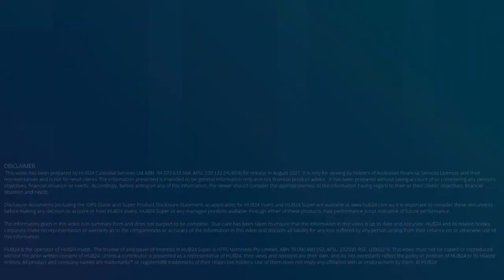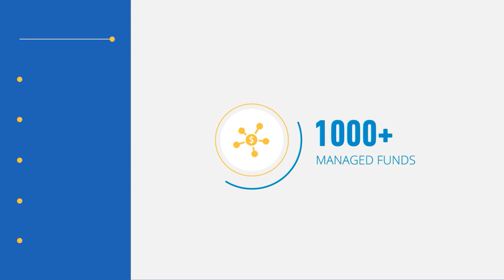#265 Natallia Smith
Natallia is the Director and Principal Financial Adviser at TruWealth Advice. She talks about understanding who your niche client is in order to make relationships work for the long term.